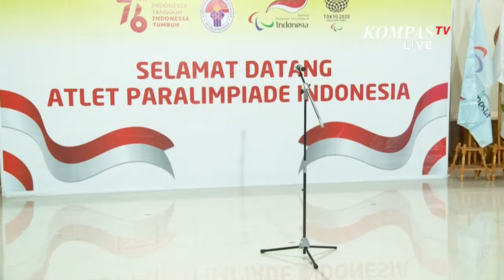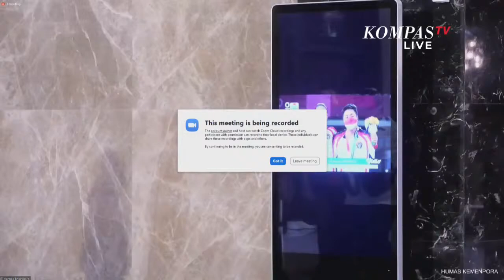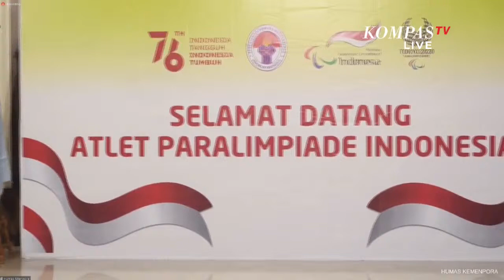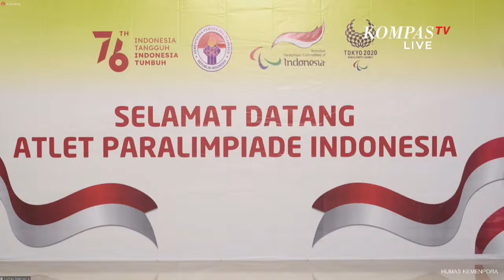[LIVE] - Atlet Peraih Medali Paralimpik 2020 Ni Nengah & M Fadli Tiba di Indonesia